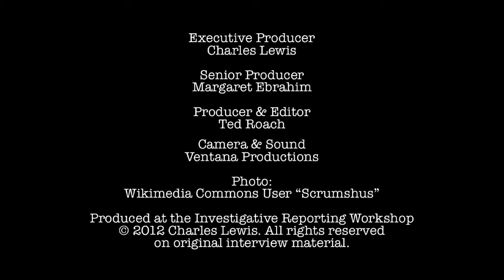Florence Graves - Common Cause Magazine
Florence Graves talks about her work founding and editing the magazine that won two-dozen investigative journalism awards, including the National Magazine Award for General Excellence.